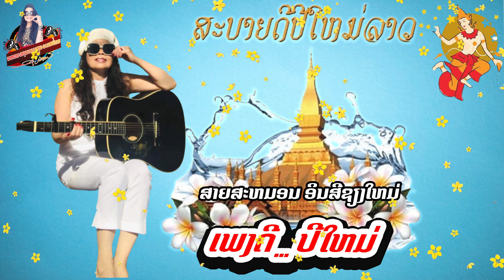ເພງດີ..ປີໃຫມ່ | ປະພັນໂດຍ: ສາຍສະຫມອນ ອິນສີຊຽງໃຫມ່ 【OFFICIAL MV】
► OFFICIAL MV ເພງດີ..ປີໃຫມ່
► Listen and Digital download Of  ສາຍສະຫມອນ ອິນສີຊຽງໃຫມ່
► Follow Up